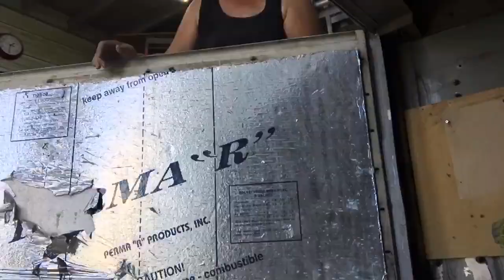E14 closing up with new sheeting, some unpleasant surprises can, and more fun, MCI102DL3 Renovation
In Épisode 14 Sylvie and Yvan continue to find new surprises during their bus conversion. Installing the new 16 gauge aluminum sheeting went well, no surprises there. Now the windows will fit and seal better on their future tiny home. In preparation for paint Sylvie finds more hidden surprises, and Yvan modifies the front bumper for a better look. The rear radiator cover is the real big surprise, with pockets of rust ready to explode.